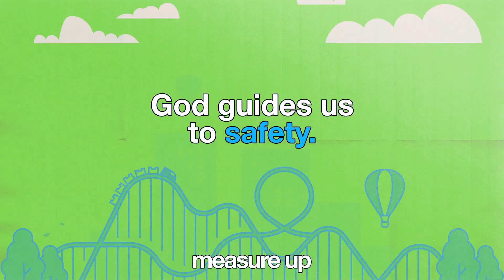Elementary Teaching Video - January 1st, 2023